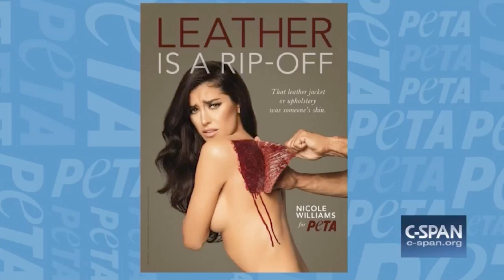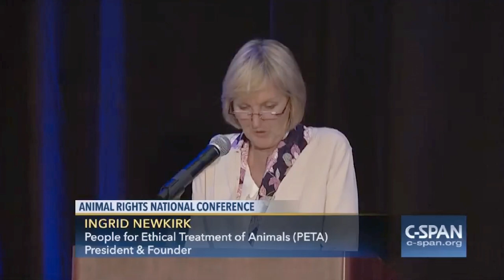Hey, What if Fighting Factory Farming Were THE ONLY THING Anyone Worked to End?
A paraphrase of Ingrid Newkirk's speech on this topic at the National Animal Rights Conference in Los Angeles.